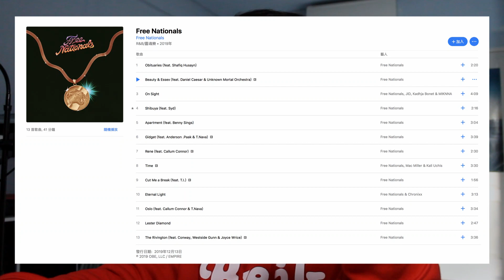[First Reaction] Free Nationals - Free Nationals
~Free Nationals~